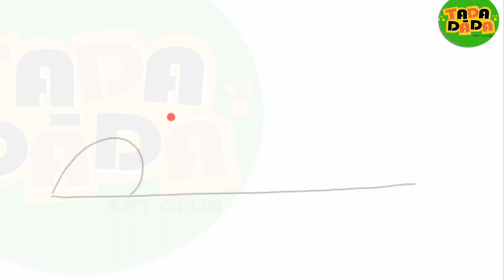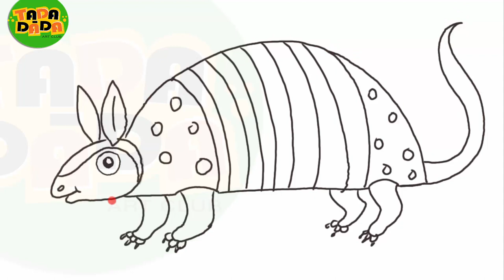How to draw and paint Animal Armadillo | STEP BY STEP | TADA-DADA Art Club